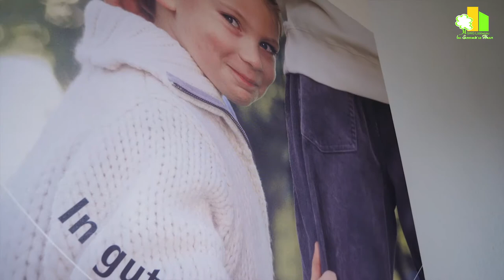Lübbenau/Spreewald – hier und jetzt | März 2018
Hallo Freunde, hier ist Eure Lena! 👩
Ich war wieder viel unterwegs und habe Einiges zu erzählen.
Schaut Euch unseren aktuellen GWG-Blog an und erfahrt allerhand Neues aus Lübbenau und von unserer GWG Lübbenau. Viel Spaß beim Anschauen!